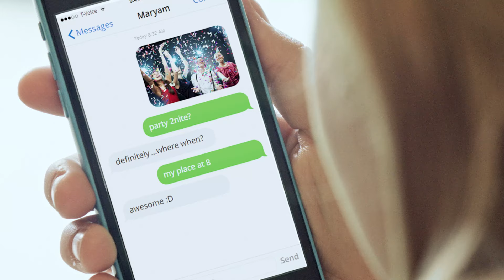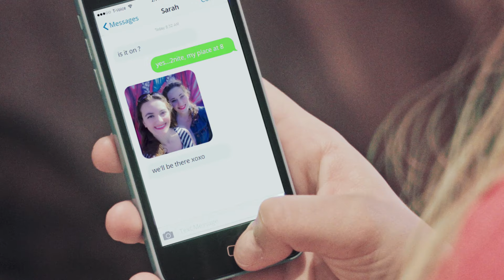Mindy - On Top of the World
Seen by MILLIONS of viewers, the face of TeenVoice now releases her FIRST song.

TEENVOICE - Top quality info for teens, in video format.

TeenVoice makes super interesting Vinfos explaining many of the things that you have in your head right now. The Vinfos have clear and concrete information. And each one is labelled so you know exactly what you will get from it. All material is built on deep research for a very long time.